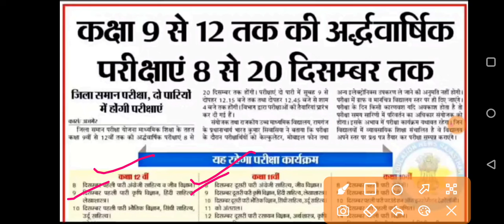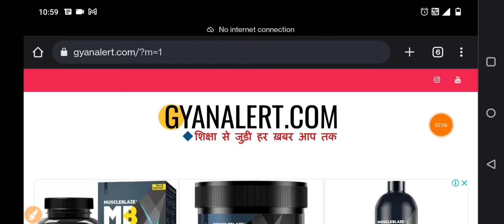Rajasthan Class 6th to 12th Half Yearly Exam 2022-23 Time Table | Rbse Board Ardh Varshik Time Table